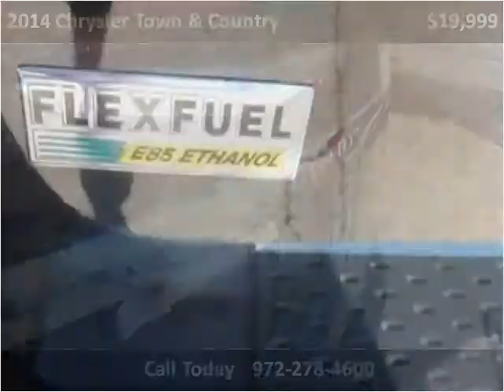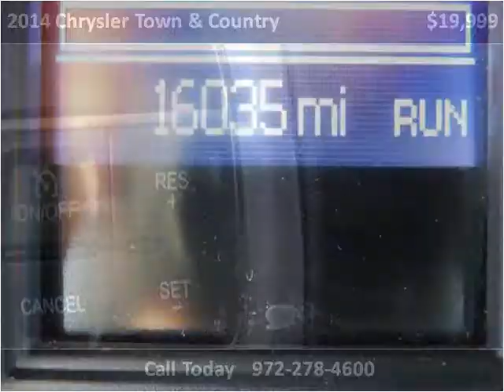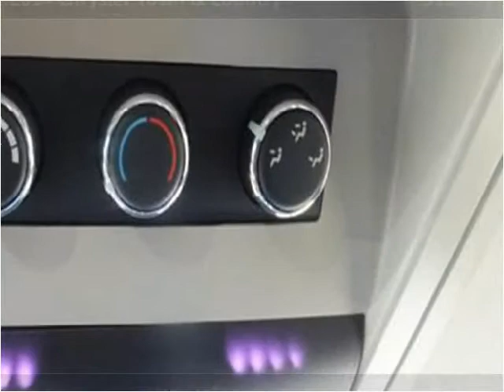2014 Chrysler Town & Country Used Cars Garland TX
This 2014 Chrysler Town & Country is available from Safeen Motors.